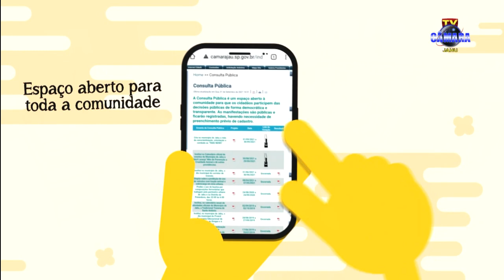ÍNTEGRA 2ª Sessão Extraordinária 2023 (12/04/2023)